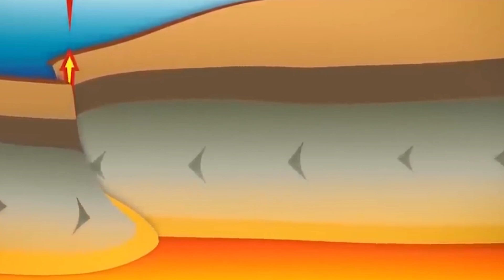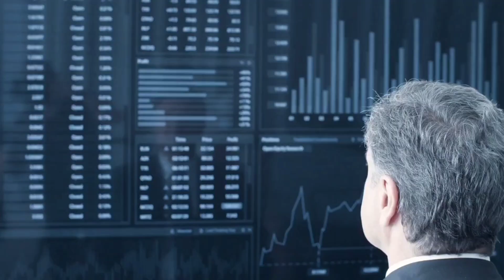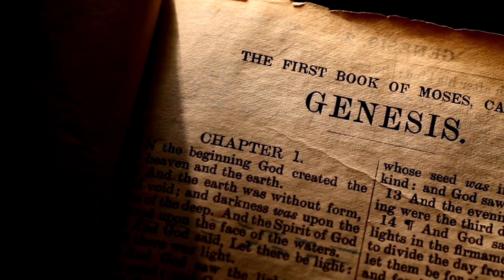AFRICA Is Tearing Into Two Continent And A New Ocean Could Eventually Open Up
🌍 The Incredible Splitting of Africa: A Geological Marvel

Africa is splitting in two continents and most people are not aware.

Africa slitting in half

This is why Africa is splitting into two

This is why everyone is Googling Africa

It's finally happening! Africa is splitting into two continents🌋

Join us on an awe-inspiring journey to witness the Earth's dynamic forces at work! Discover the fascinating world of continental rifting and its profound impact on the African continent.

🌊 Did you know that Africa is gradually splitting into two? This geological wonder, known as the East African Rift, is reshaping the world as we know it. From the Red Sea to Mozambique, a 2,175-mile-long crack is emerging, paving the way for Earth's sixth ocean. Explore the science behind this phenomenon with us!

🌋 Dive into the intricate details of the East African Rift System, where tectonic plates are restlessly shifting beneath Ethiopia. Learn about the Eastern Rift and Western Rift branches, volcanic activity, and the potential creation of a new ocean.

🌱 Discover the positive and negative impacts of continental rifting, from geothermal energy and biodiversity to seismic activity and displacement. Find out how this process affects communities and landscapes.

📚 Gain insights into the geological history of our planet and the Bible's perspective on Earth's creation. Explore the parallels between prophetic events and natural disasters.

🌟 As we navigate the wonders of continental rifting, let's reflect on God's creative power and the need for resilience in the face of Earth's ever-changing landscape.

Join us in our journey to explore the marvels of our planet and understand its place in God's divine plan.